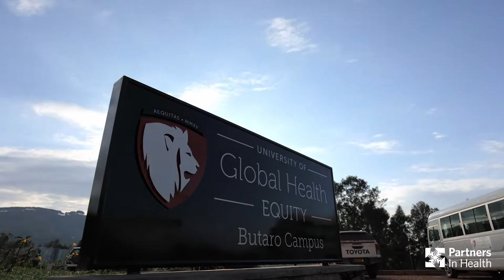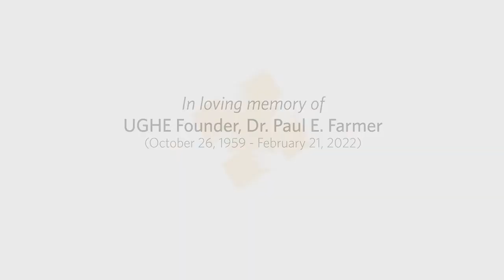Promise of the University of Global Health Equity